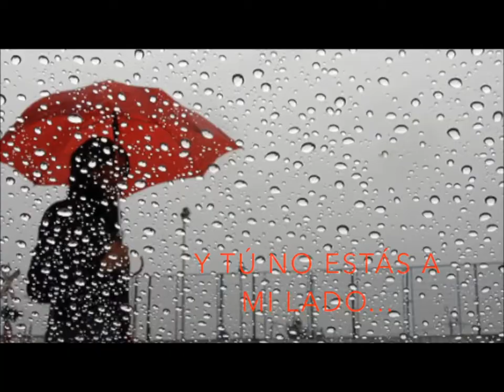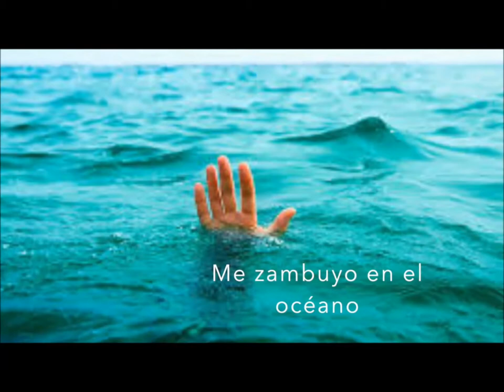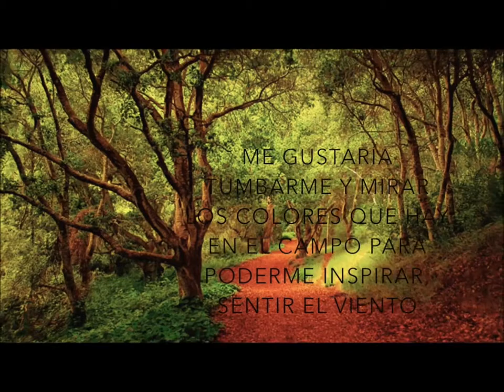III Festival de Poesía Visual de Berja: Proyección Taller de Ciberpoesía..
Taller de Ciberpoesía con María del Carmen Quiles Cabrera. Departamento de Educación. Área de conocimiento: Didáctica de la Lengua y la Literatura. Categoría: Profesor Titular de Universidad. Biblioteca Municipal de Berja. II Festival de Poesía Visual de Berja 2018.